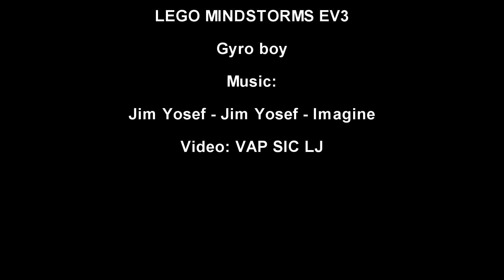LEGO MINDSTORMS EV3: Gyro boy